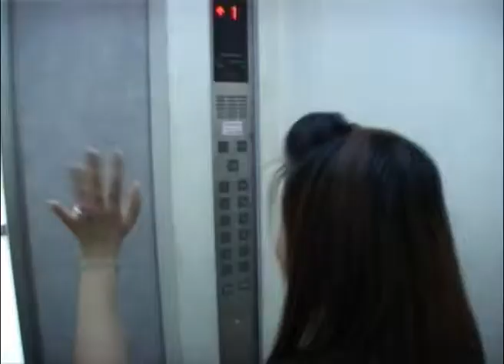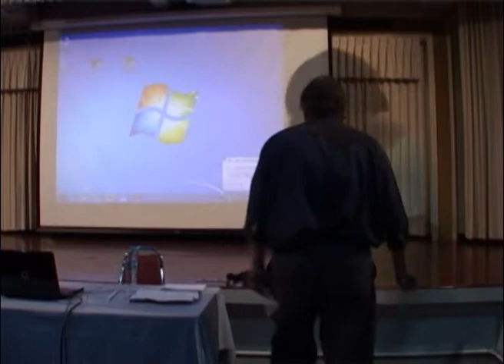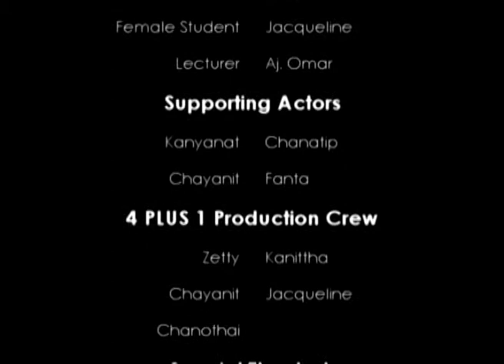Too Late Silent Movie - Jason Lo Grade A Student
This was our class assignment to come up with a 3 minute silent movie, you could say it was only 3 hours of shooting in 2 days,haha..

But i decided to just add up some music to upload to youtube,with Jason Lo's Grade A student...seems to fit it quite well,hoho!

Still need some improvement though for editing, but it's okay for a first time, trying this kind of editing i guess,hohoho...we are pretty satisfied with it =))

"TOO LATE"